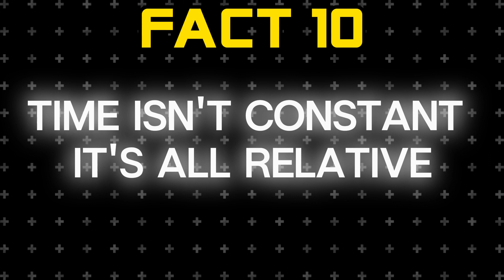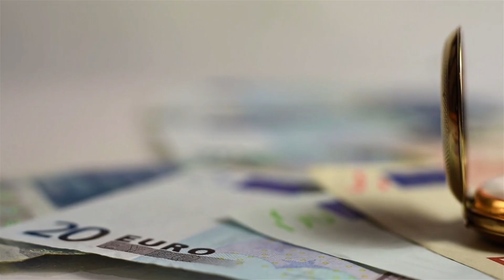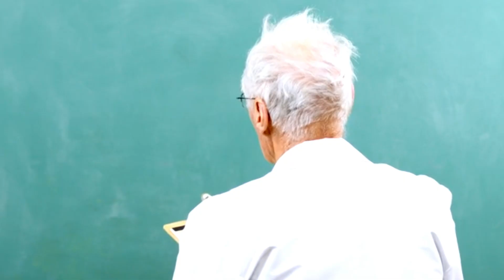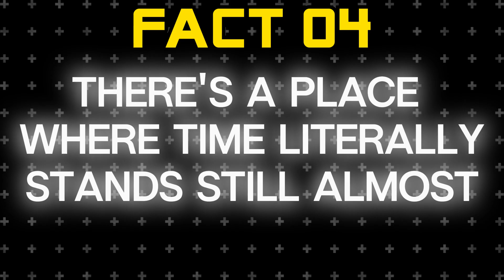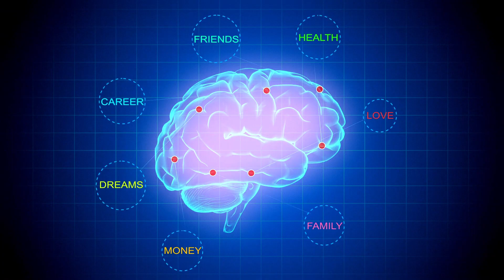10 Mind-Blowing Facts About Time That Will Change Your Perspective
"Prepare to have your mind blown as we delve into the fascinating world of time! In this video, we uncover 10 incredible facts about time that will change the way you think about the past, present, and future. From the mysteries of time travel to the surprising ways time affects our lives, this is one journey you won't want to miss.